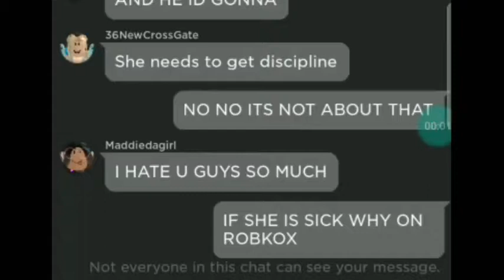* REUPLOAD* 257 bus route| ADL Alexander Dennis Enviro400SHMMC E40H